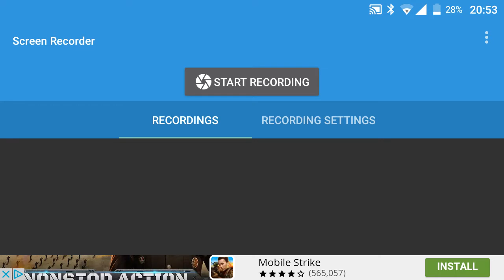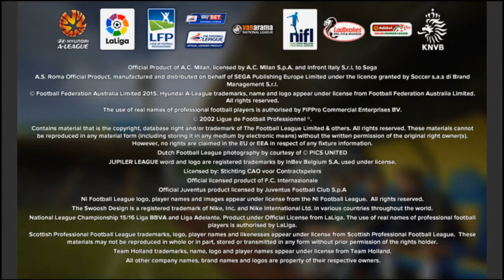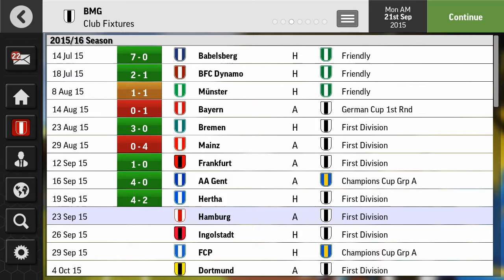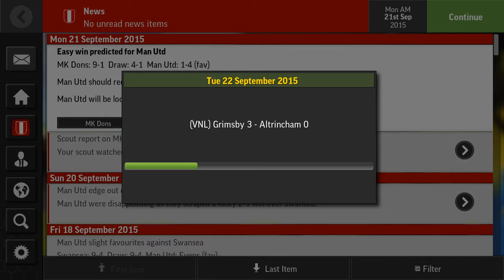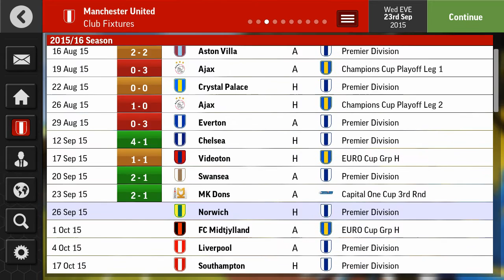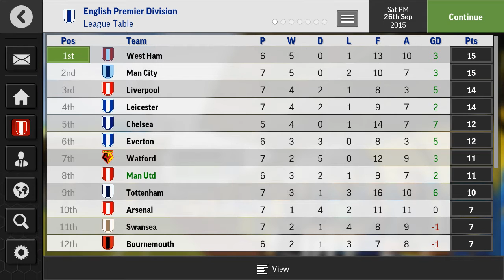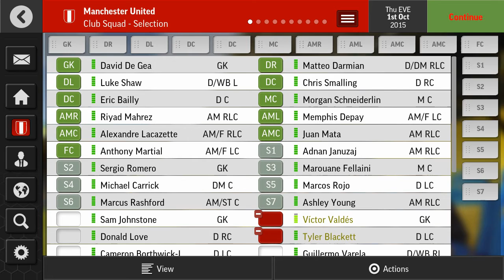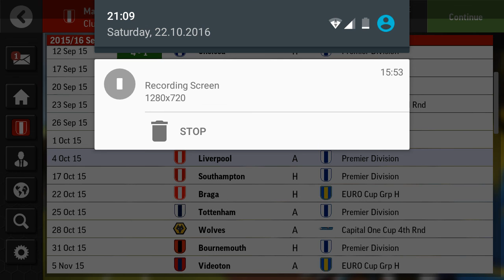Manchester United Career Mode Football Manager #4 TWO GREAT EUROPA LEUGUE GAMES FANTASTIC WINS